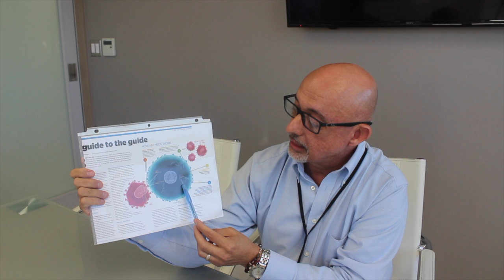¿Cómo funciona PrEP?